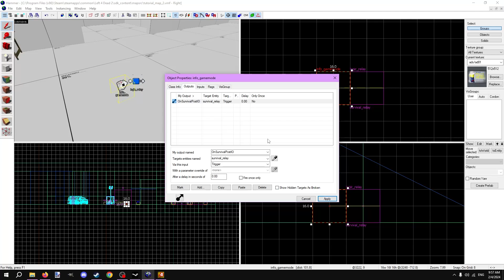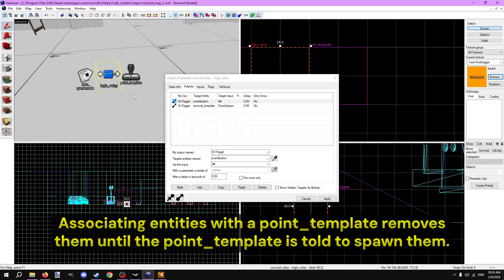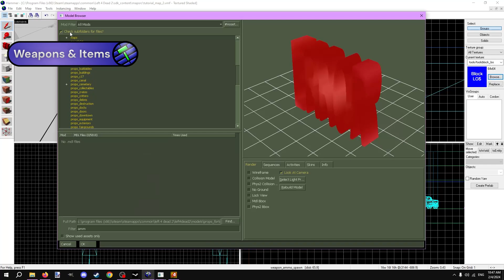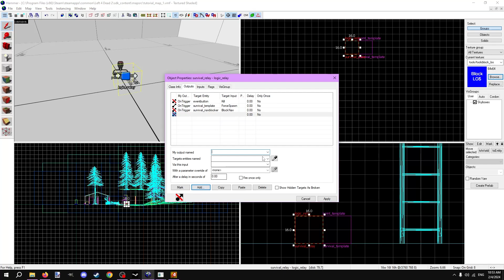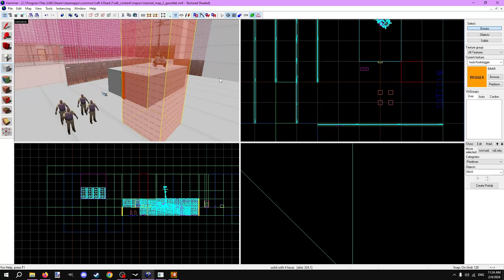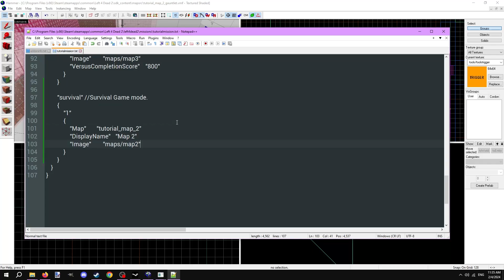L4D2 Mapping Tutorials #19, Multi-Gamemode Support - Qdude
Part 19. For this video, I teach how to make a Campaign map compatible with other gamemodes, specifically Survival, all within the same map file. It's really simple, efficient, and can make your addon feel like a complete package. If you've dedicated the time making a Campaign, why not quickly make it support another gamemode in a fraction of the time?

If you have any questions, please firstly do your due-diligence of researching on your own. If you're still stuck, post a comment and I will try to help out.

Chapters:
00:00 - Intro
00:18 - Prelude
01:00 - Setup
02:44 - Boundaries
01:58 - Hint
03:34 - Weapons & Items
04:03 - Spawnpoint
04:38 - Navmesh
05:51 - Mission File

If there are any problems with the subtitles of this video, please let me know via a comment.